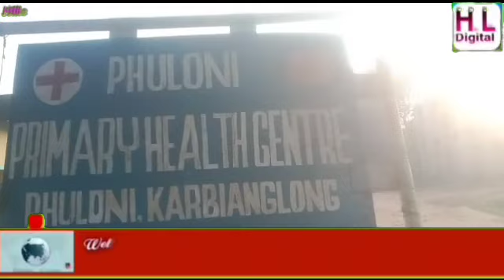pini uttar borbil outpost keparlo pholoni circle office adung krongpli atovar along ahum